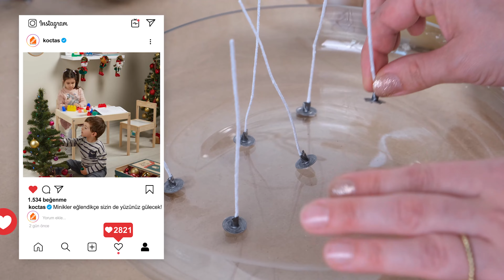Mum Nasıl Yapılır? - Dekorasyonunuz İçin Pratik Öneriler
Kendi ellerinizle ve dilediğiniz tarzda yapabileceğiniz mumlara dekorasyonunuzda yer vermek ister misiniz? 🕯️ Bu videomuzda pratik bir şekilde nasıl mum yapabileceğinizi uygulamalı olarak gösterdik. 😊 Siz de videomuzdaki adımları takip ederek istediğiniz gibi mumlar yapabilir ve dekorasyonunuzu dilediğiniz gibi süsleyebilirsiniz. 😍

Soya Parafini

Eritme Kabı

Mum Esansı

Fitil Sabitleyici

Mum Nasıl Yapılır? - Dekorasyonunuz İçin Pratik Öneriler videomuz gibi dekorasyonunuzu güzelleştirecek pratik fikirler için: 👇🏻

Bu videomuzda mum nasıl yapılır detaylı olarak gösterdik. Mum nasıl yapılır, mum yapımı için gerekli olan malzemeler neler detaylı olarak videomuzda bulabilirsiniz.

Evini çok sevenlerin ilk aklına gelen yer olan Koçtaş'ın YouTube kanalına hoş geldiniz. 1955 yılından itibaren büyük inşaat projelerine yapı malzemeleri toptancı olarak hizmet veren Koçtaş, 1996 yılında İzmir Bornova'da açmış olduğu mağazası ile perakende serüvenine başlamış, o günden bu yana Türkiye'nin pek çok noktasında yerli ve ithal çok sayıda markayı müşterilerine uygun fiyat ve ödeme avantajları ile sunmak için çalışmaktadır.